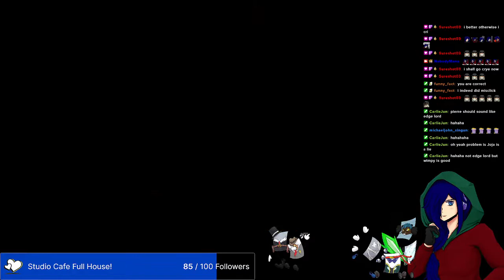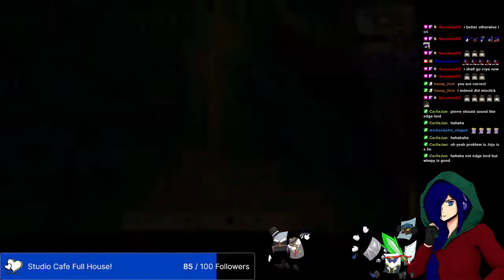Stardew Valley Playthrough Part 2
It's been months, heck maybe even a year since I last played Stardew Valley!
Join this workaholic as she rediscovers a slow?? farm life.
But don't tell anyone, this workaholic has a goal. That 100% ain't going to finish itself~

Farm is 4 corners, monsters spawn, all remix bundles.